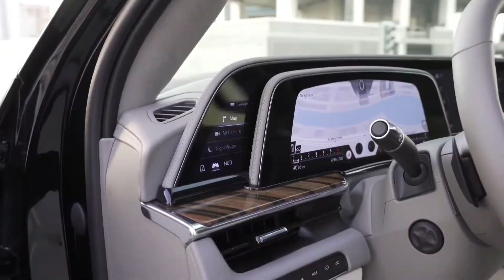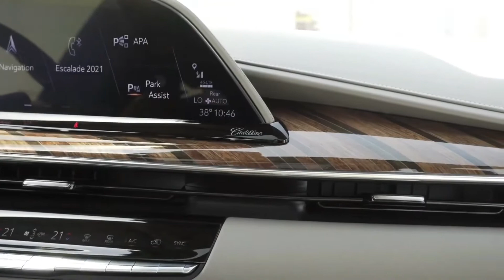CADILLAC ESCALADE#2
CADILLAC ESCALADE
BEST LUXURY SUV